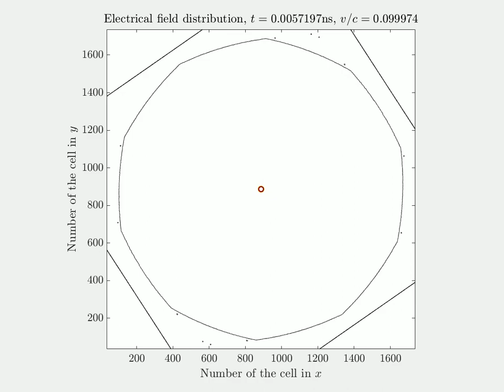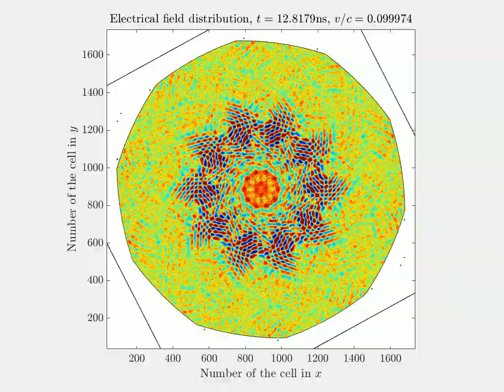Rotating decagonal parabolic resonator